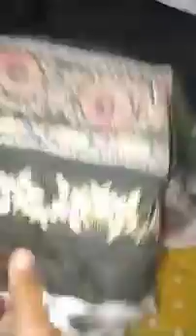j. khaadi brand new cut pice a house.